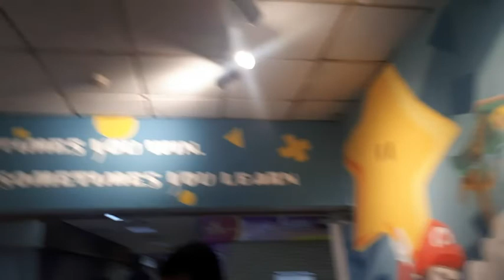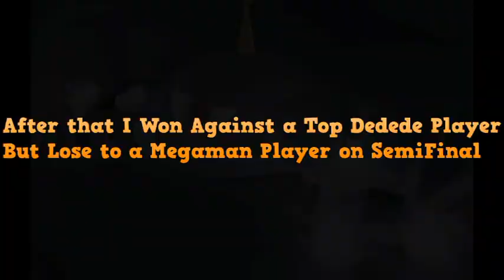MagneVlog-Super Smas Bros Ultimate First Tournament In Indonesia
Sorry for the delay yesterday i forgot to bring my laptop.

On Saturday,23rd March 2019 we finally attend our first ever Smash Bros Tournament in Indonesia, and in this video we will see how fun this event can be.

Also Congrats for Jack Kurniawan(Jack) with his Palutena for winning the tournament.

Special Thx To:
PSE Enterprise(Event Organiser)

PKMN-ID(Event Organiser)
Maintendo(Event Organiser)
And all of you who attend this event